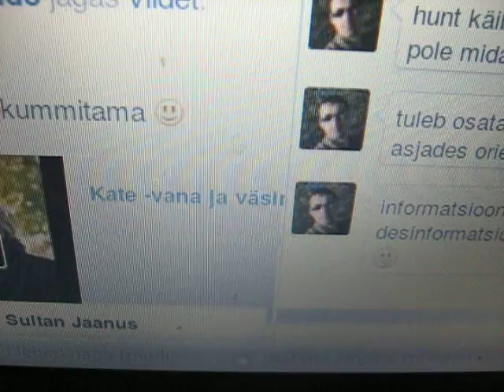MVI 0040 Nature and Life, Open Source Human clips .:.